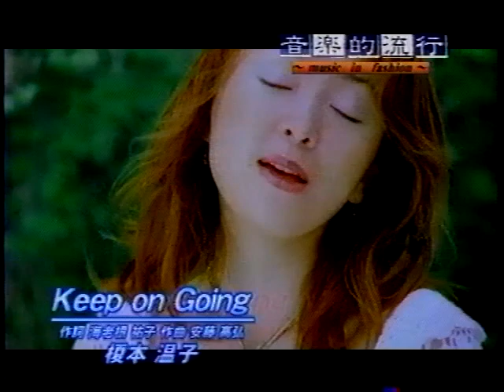榎本温子 音楽的流行 2002年5月30日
テレビ東京深夜に放送していた「音楽的流行」よりトークのみです。